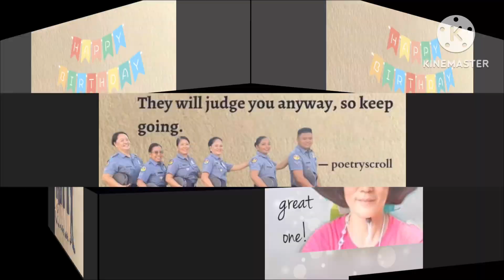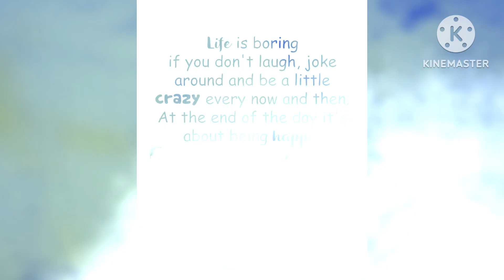+1 SJO4 Veronica V de los Santos